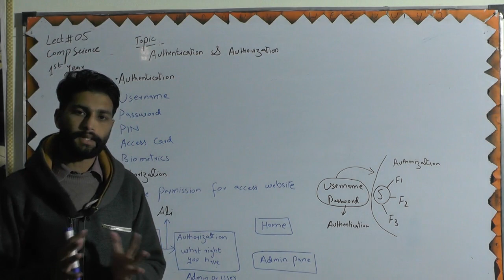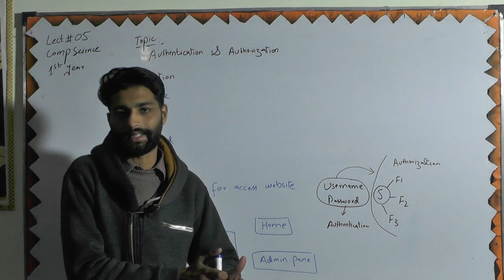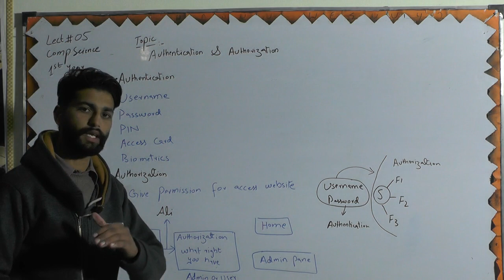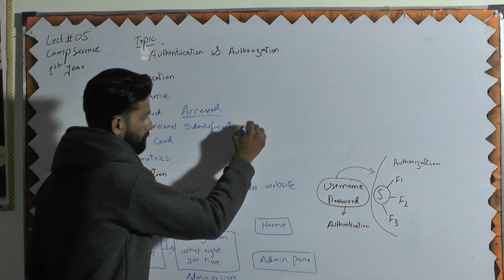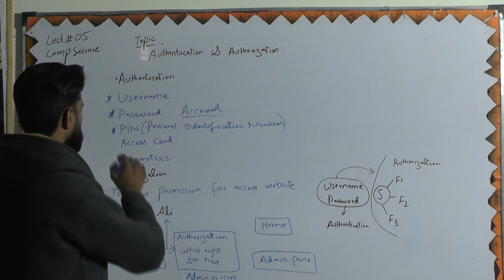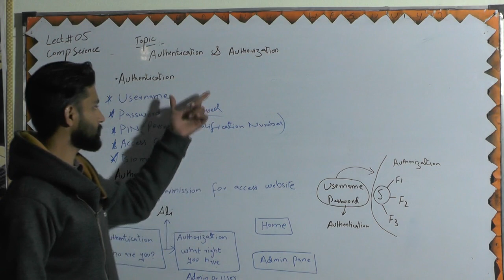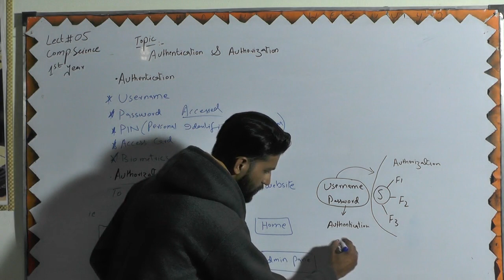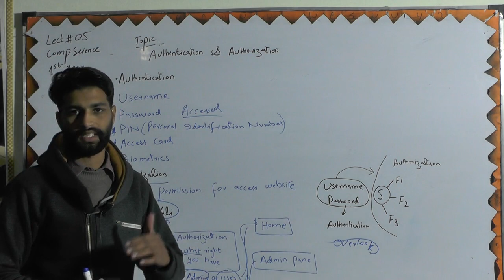Lec 05 1st year Authentication and Authorization